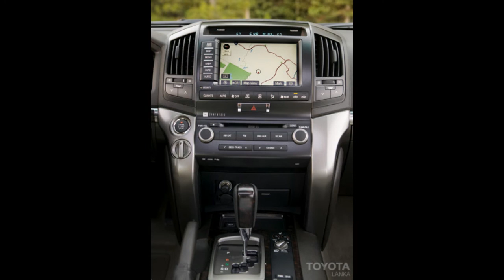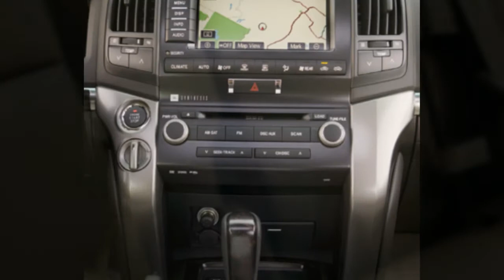Toyota land cruiser 2017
all new Toyota land cruiser 2017 model